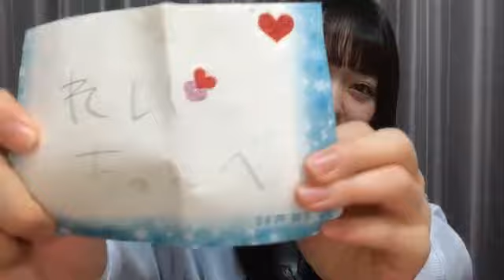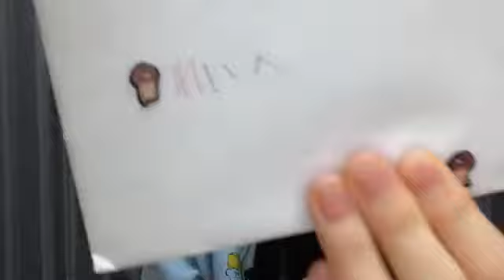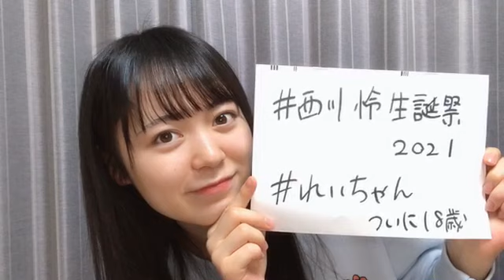西川 怜（AKB48 チームA） 2021年10月22日 19時32分22秒